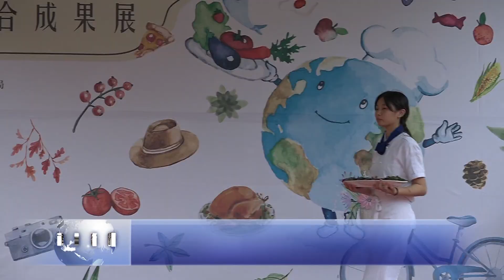南投新聞 水里低碳永續村里社區聯合成果展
配合低碳飲食和低碳旅遊的潮流，南投縣政府環保局，今天在水里商工，舉辦低碳永續村里社區聯合成果展，除了透過社區媽媽和學生，把在地食材融入低碳料理當中，進行廚藝的大車拼，另外，還有農業廢棄物再利用做成堆肥的效用展示等等，一起打造低碳永續的家園。